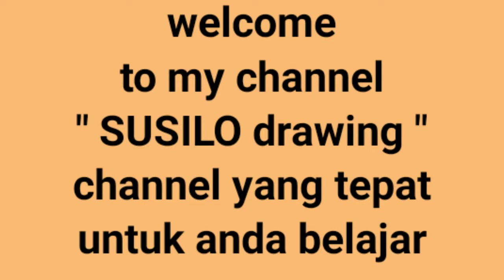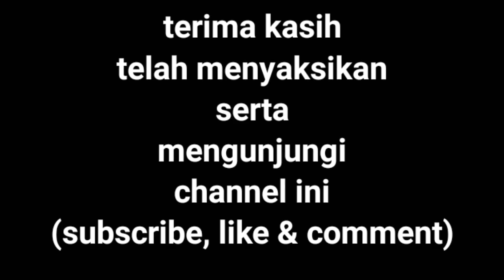Cara Mudah Menggambar JIMIN BTS Untuk Pemula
Dalam episode ini,kita akan belajar menggambar Chibi JIMIN BTS yang lucu dengan cara yang sangat mudah.
Alat-alat yang disiapkan & dipergunakan antara lain :
1. Kertas gambar
2. Pensil 2B
3. Penghapus
4. Drawing Pen